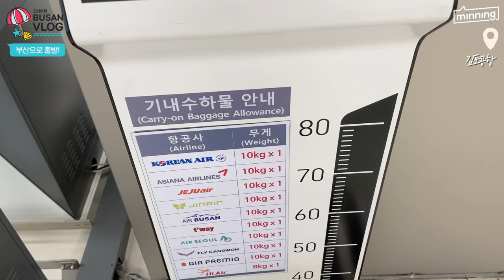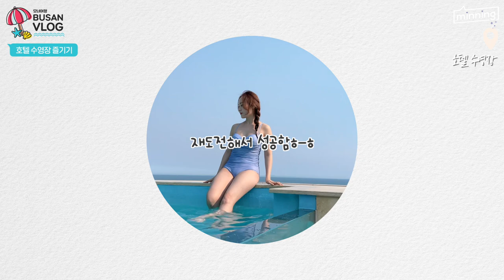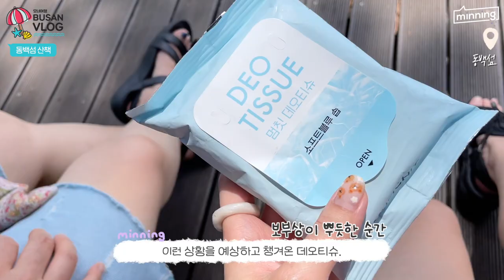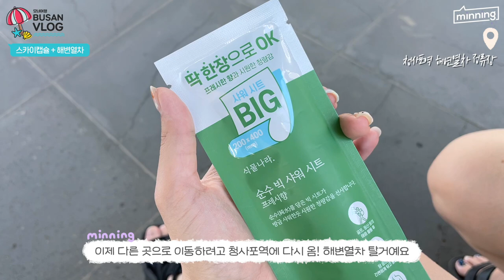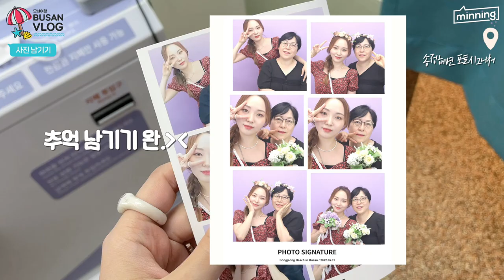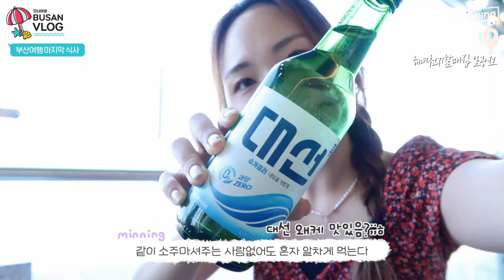엄마랑 단둘이 부산여행 VLOG🐳파워 J의 알찬 1박2일 코스ㅣ맛집추천ㅣ가성비 갑 호캉스ㅣ해운대 요트투어ㅣ스카이캡슐ㅣ여행브이로그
🌈Please turn on the subtitles and watch!

굿마이닝! 여러분 미닝이에요˚( *ฅ́˘ฅ̀*)
오늘은 제가 왓츠인마이백 영상에서 말씀드렸던!
부산여행 브이로그를 가지고 왔습니다
엄마랑 둘이서 1박2일로 알차고 즐겁게 다녀왔는데
저 J인거 아시져 마이닝덜? 아주 알찬 일정도
부산여행 맛집도 세세하게 공유드려봤다구요?
혹시 부산 여행 코스 고민하시는 분들한테도 도움이 되시길 바랍니당ㅎㅎ
여행 브이로그인만큼 우리 마이닝덜
편하고 재밌게 봐주셨으면 좋겠네용 헤헷

미닝의 부산으로 떠난 모녀여행 브이로그!
오늘 영상도 보러와주셔서 정말 감사합니다 마이닝들!
그럼 우리 오늘도 의미있는 하루 보내요!🌈

💜TIME TABLE
00:00 인트로💕구독! 좋아요
00:25 부산 여행 1박2일 일정 시작! 출발~~~
00:51 부산 도착
01:01 부산 맛집 추천 1) 오션뷰 대박인 광안리 맛집(물회,매운탕,해물라면)
01:51 부산여행 숙소! 가성비 좋은 해운대 호텔
03:08 호텔 루프탑 수영장 즐기기
05:00 해운대 해수욕장 산책
06:08 부산 요트투어 추천!
09:18 부산 맛집 추천 2) 민락회타운 횟집 추천!
09:28 회에다가 쏘쥬, 와인 타임~~~
10:53 다음날! 나갈 준비합시다
12:40 여행 캐리어 해결(?)꿀팁(광고아님,내돈내산ㅋㅋ)
12:51 부산 맛집 추천 3) 돼지국밥 냠냠! 해운대 맛집
13:24 동백섬으로~~~
15:16 부산 스카이캡슐 타러가기!
16:06 부산 맛집 추천 4) 청사포 갬성 카페
16:33 청사포 몽돌해변~~
17:31 해변열차 타자!
17:57 다릿돌전망대 쫄보즈 모먼트
18:45 송정해변 포토 시그니처에서 사진찍기
18:59 부산 맛집 추천 5) 비쥬얼 쩌는! 오션뷰 모듬해물ㄹ +전복죽 맛집
20:31 집으로 돌아가자 여행 끝!

💜렌즈정보
오렌즈 비비링 베이지

💜부산 여행 숙소, 여행지 정보
해운대 요트베이 저녁 7시타임 1인 3만원 (내돈내산)
해운대 블루라인파크
스카이캡슐 편도+해변열차 자유이용 2인 패키지 티몬에서 46000원에 예약 (내돈내산)

💜부산 여행 맛집 정보
광연이포차
민락회타운 의성상회
해운대할매집
청사포역 카페
해녀천지할매집 일광점

엄마랑 단둘이 부산여행 VLOG🐳파워 J의 알찬 1박2일 코스ㅣ가성비 갑 호캉스ㅣ맛집추천ㅣ해운대 요트투어ㅣ스카이캡슐ㅣ여행브이로그
여행 vlog, 부산 브이로그 여행, 부산여행 1박2일, 부산여행지, 부산 호캉스 추천, 부산여행코스 추천, 부산맛집투어